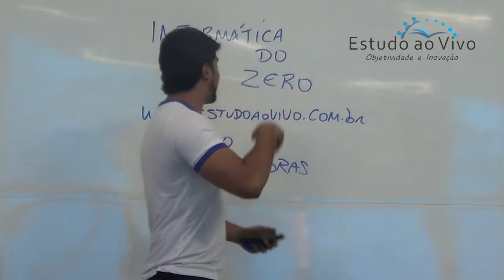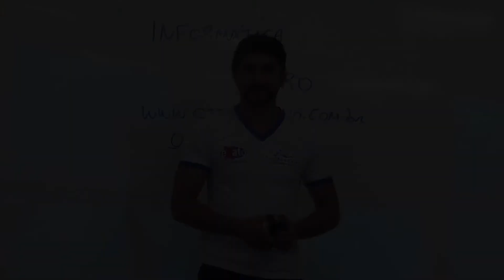Curso de Informática para Concursos SEM CUSTO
Agora não tem mais desculpas! Aulas ao vivo sem custo nenhum. Curso completo de informática do zero